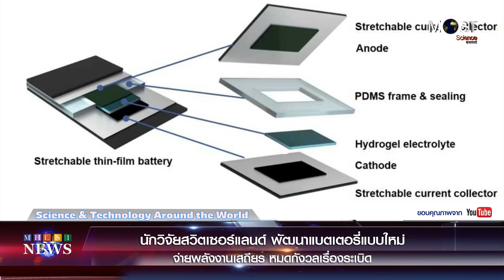นักวิจัยสวิตเซอร์แลนด์ พัฒนาแบตเตอรี่แบบใหม่ จ่ายพลังงานเสถียร หมดกังวลเรื่องระเบิด